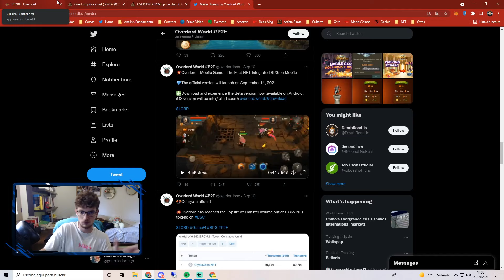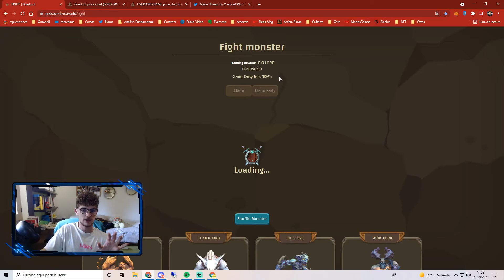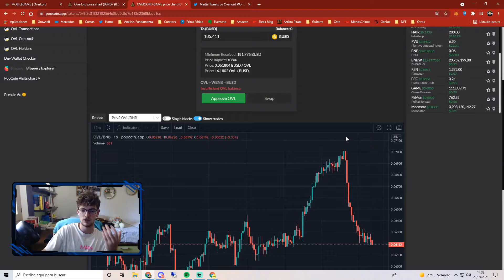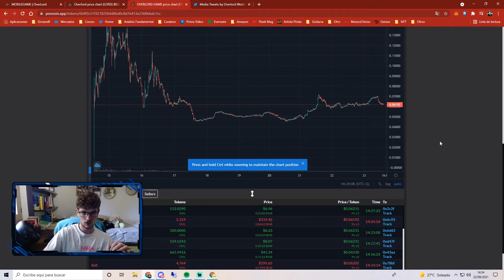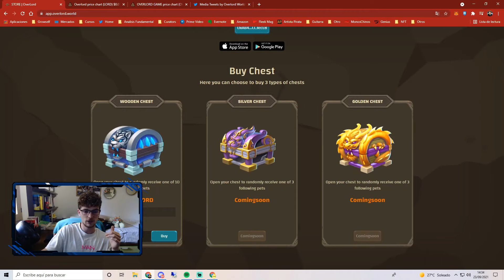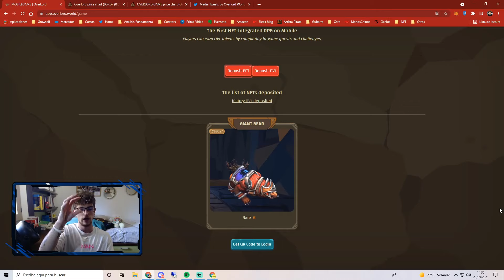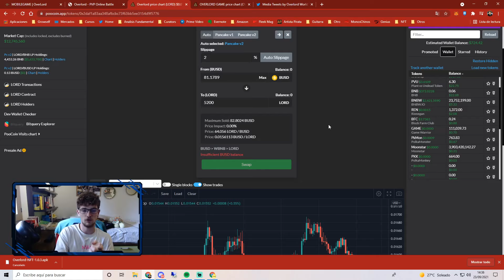CÓMO EMPEZAR EN OVERLORD | Overlord Guía Paso a Paso